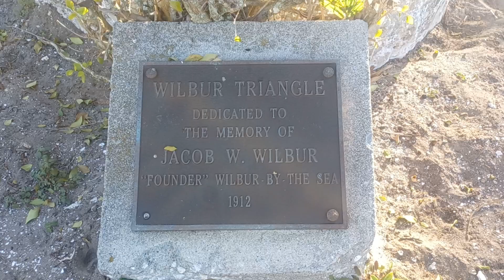Traveling by Foot #98: _Wilbur-by-the-Sea (History): 'Wilbur Triangle' (1912)/'Commemorative Plaque'